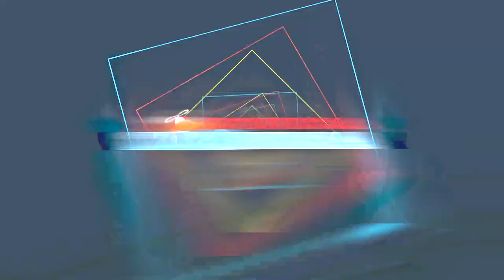MAIKY BACKSTAGE EXPLICA PROBLEMA CON MOLUSCO Y JHAY CORTEZ Y AFIRMA FARON LOVE SHADY TIENE TALENTO